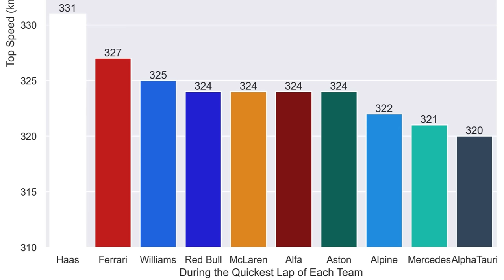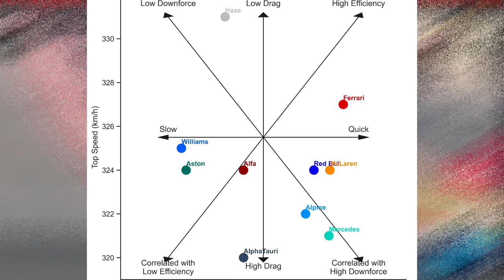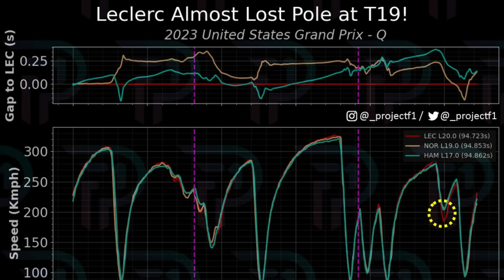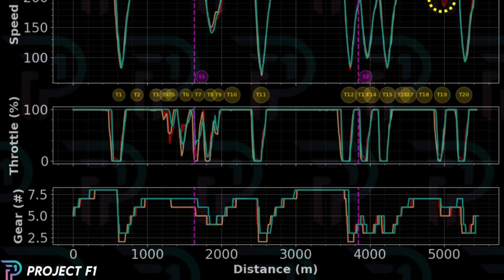TELEMETRIA E DADOS MOSTRAM QUE CORRIDA PROMETE MUITO COM 4 EQUIPES PRÓXIMAS: QUALI GP ESTADOS UNIDOS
Sergio Milani
@scuderiamilani (Twitter)

📰 *Fontes:*

João 3:16

00:00 - Introdução
00:17 - Comparativo da volta
02:05 - Gap entre os primeiros
02:33 - Top Speed
03:26 - Comparativo Setores
04:03 - Desempenho das equipes
04:41 - Telemetria
06:41 - Corrida promete
07:23 - Aston penultima colocada